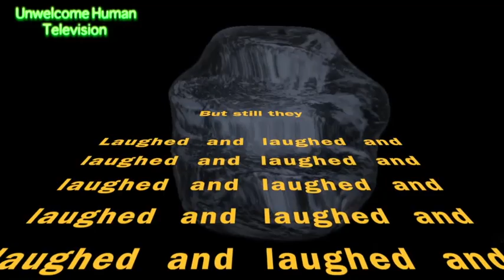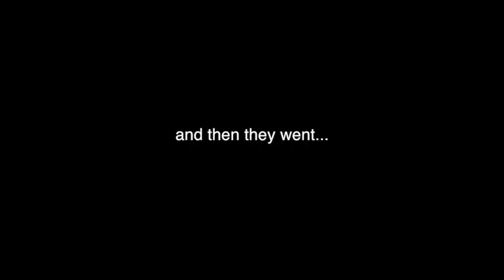"Congratulator" by Sterbus